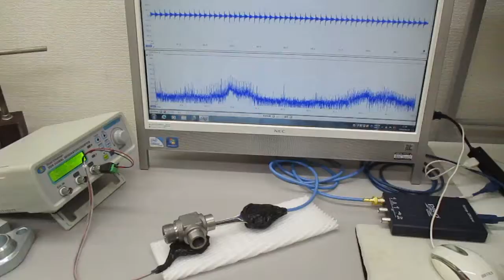オリジナル超音波実験（超音波発振制御プローブ）